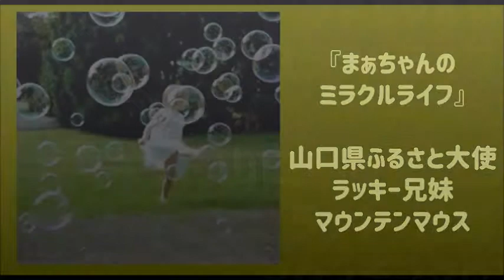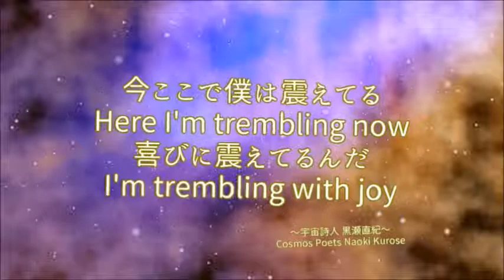『まぁちゃんのミラクルライフ』マウンテンマウスまぁしぃ 映像作家ヒシャ笑もん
2019年3月7日KIN133　新月　&　水星の「逆行」は今月６日～２８日迄続きます。

今日は、マウンテンマウスのつとむおじいちゃんのマヤ生まれた日エネルギーKIN133　青い猿　精神性がたかーーーーい！

全体の長さ　266秒。266÷2＝133。133つとむじいちゃんありがとうの２倍のエネルギーで、生きとし生けるものが幸せになりました。予祝ミラクルライフ。